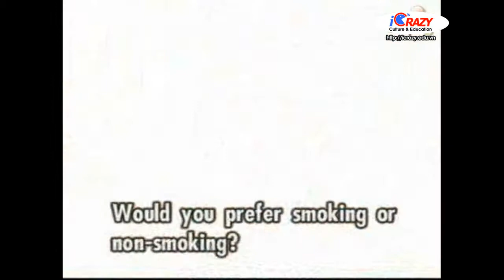Học tiếng Anh hàng ngày tập 32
Học tiếng anh hàng ngày thông qua bộ 101 bài tiếng anh giao tiếp cơ bản dễ nghe hiệu quả theo phương pháp crazy english
Địa chỉ trung tâm: 39D Tập thể Thương Mại, Cầu Giấy, Hanoi, Vietnam
(Các CLB do CE tổ chức đều miễn phí)